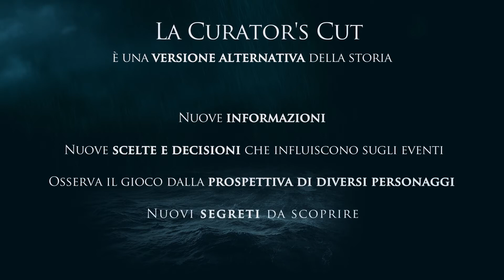The Dark Pictures: Man of Medan - Presentazione modalità Curator's Cut - ITALIANO